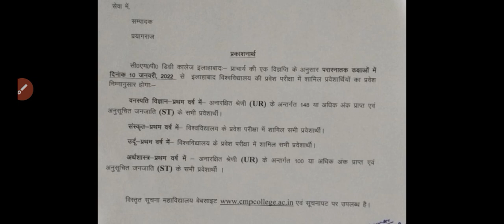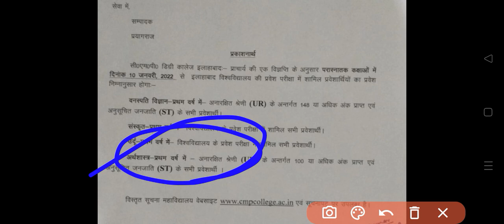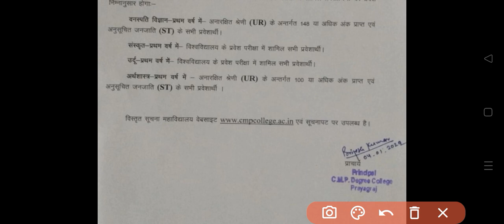cmp me pg courses ki cutoff | Post graduate ki cut off 2022 | CMP pg cutoff 2021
is video mein humne aapko pg courses ki cut off ke bare mein bataya hai
cmp ki expected cut off 2021
CMP ki cut off kitna rahega
CMP ki counselling kab hogi
cmp admission kaise ho
cmp cutoff

CMP admission offline ya online hoga
CMP admission offline